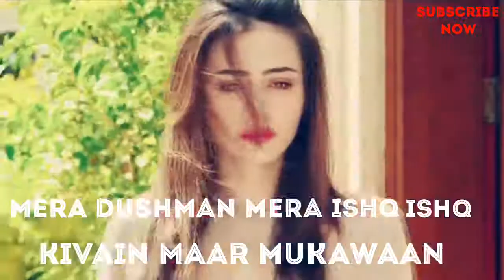Dil .watsap status...